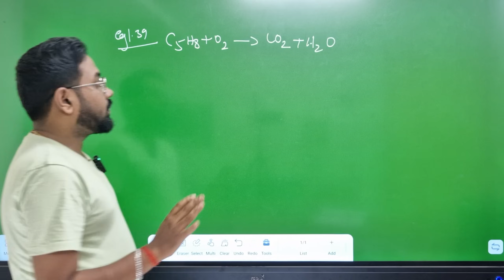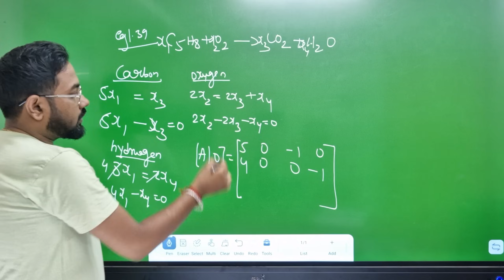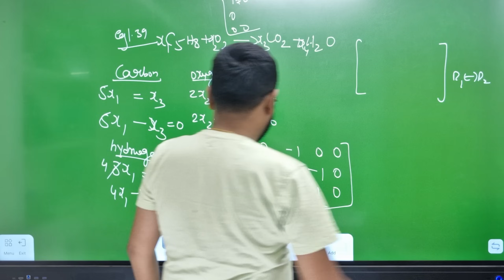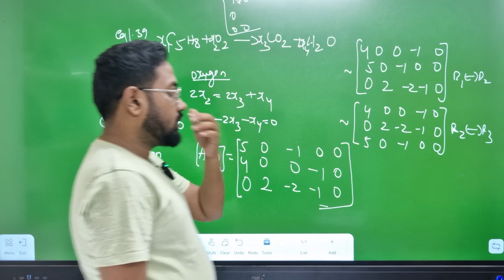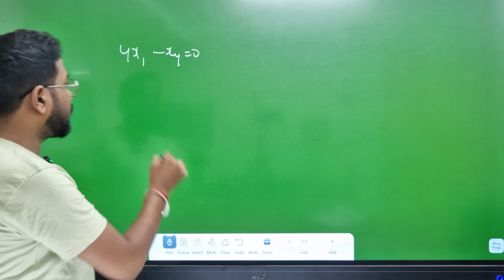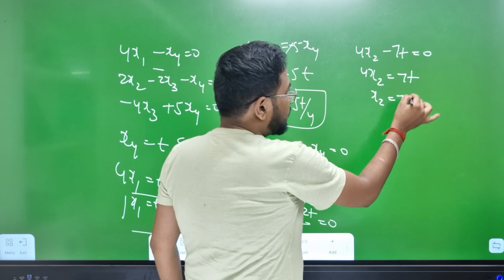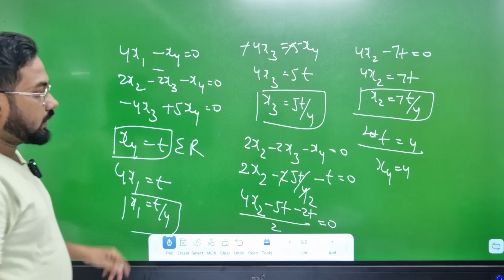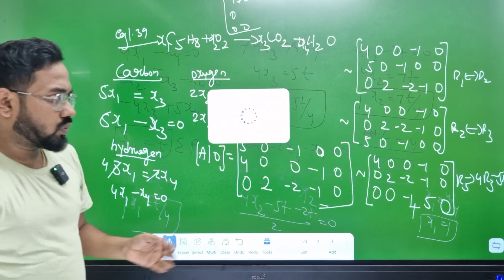12th Maths | Example 1.39 | Day 10 | chapter 1 | 1st mid term 2025